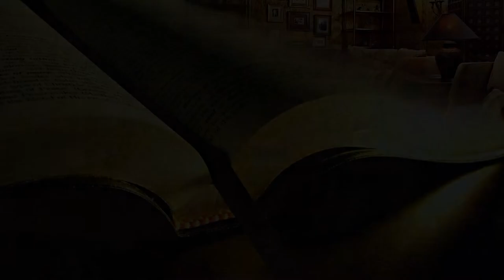Psalm 73 - Od słowa do Słowa - 5 - Mariusz Zaborowski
Audycja na żywo pt. "Od słowa do Słowa" (spotkanie 5), którą prowadzi pastor Mariusz Zaborowski w zborze Kościoła Adwentystów Dnia Siódmego w Podkowie Leśnej. Spotkanie zostało zarejestrowane 31 stycznia 2014 r. w Wyższej Szkole Teologiczno-Humanistycznej im. Michała Beliny-Czechowskiego w tym samym miejscu.